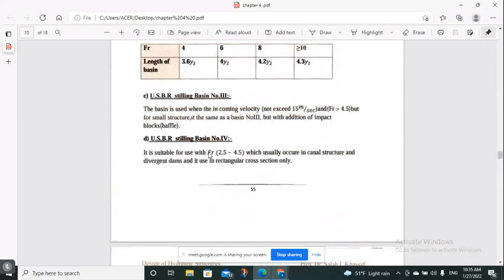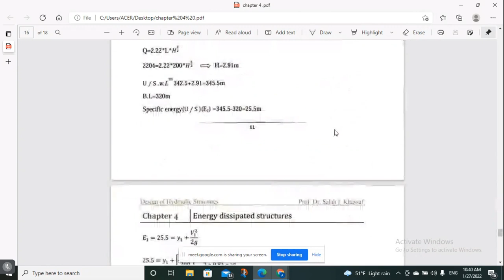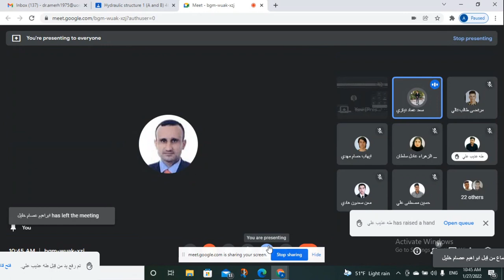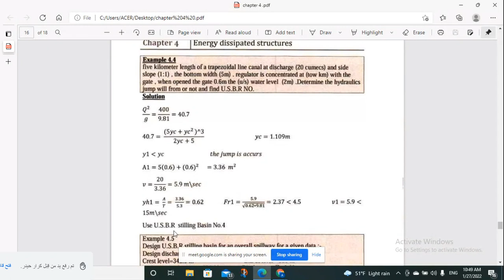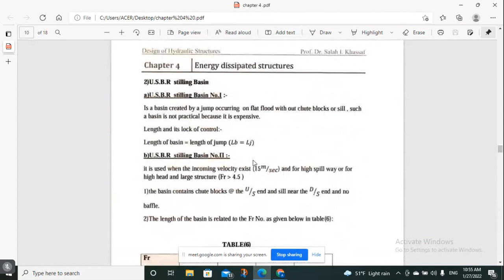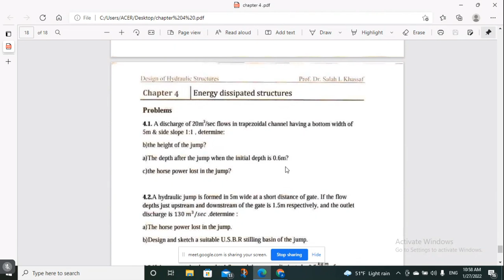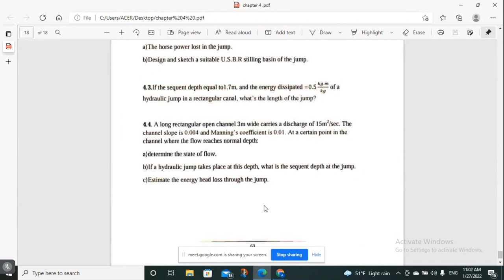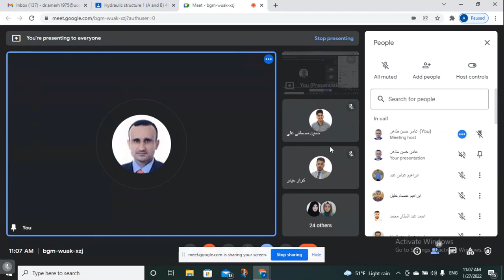منشأت هيدروليكية د عامر حسن محاضرة 5